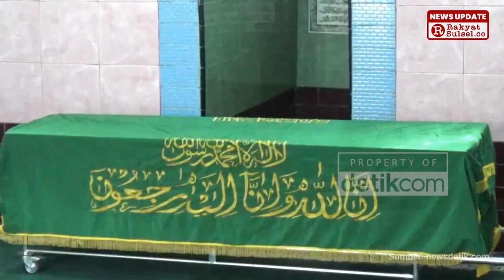Cerita Keluarga Oknum Mahasiswa UI yang Dibunuh Seniornya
Mahasiswa Universitas Indonesia (UI), Depok, Jawa Barat, ditemukan tewas di dalam kamar indekos di Kukusan, Beji, Depok. Korban berinisial MNZ (19) ditemukan terbungkus plastik sampah. Jasad korban ditemukan pada Jumat (4/8). Berawal dari kecurigaan keluarga karena ponselnya tidak dapat dihubungi.